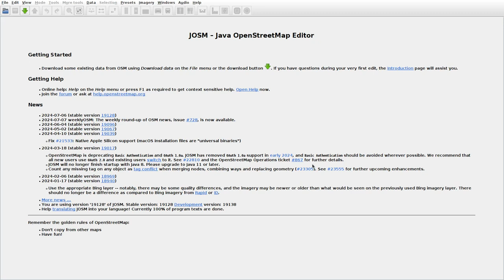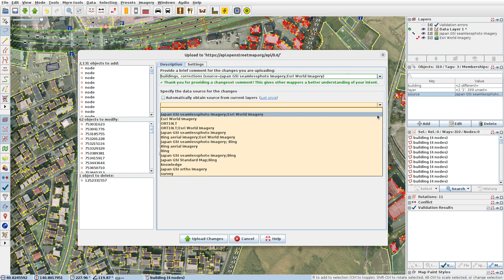JOSMrec1941 2024 07 11